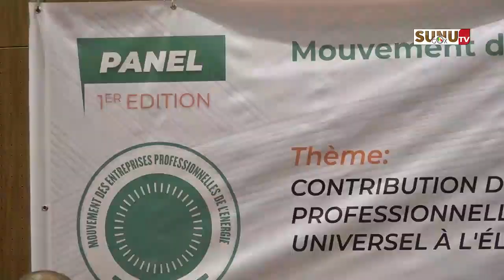Accès universel à l'électricité : Moustapha Sarré invite a des réflexions pour trouver des solutions